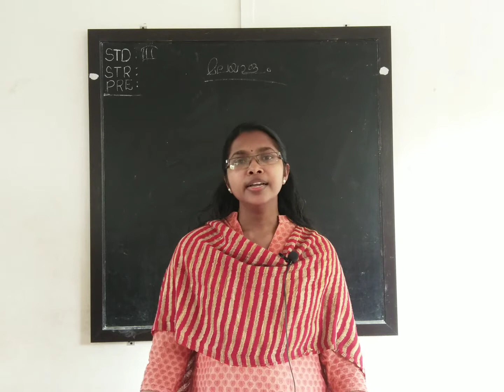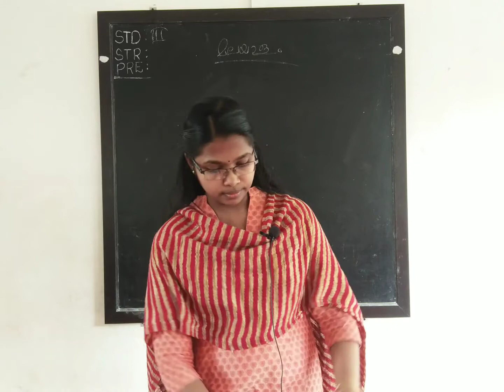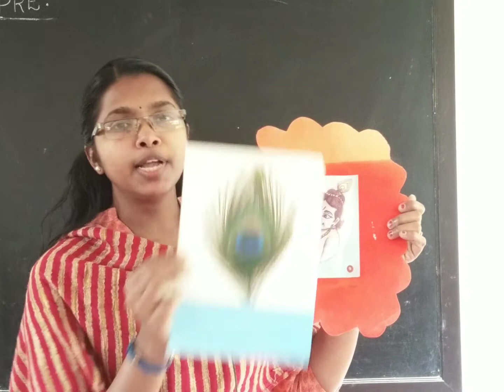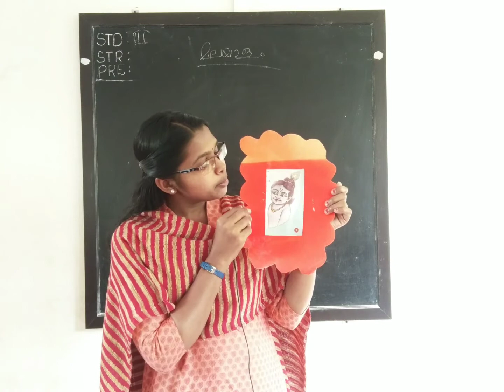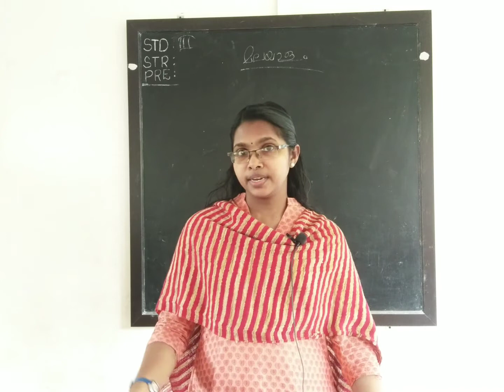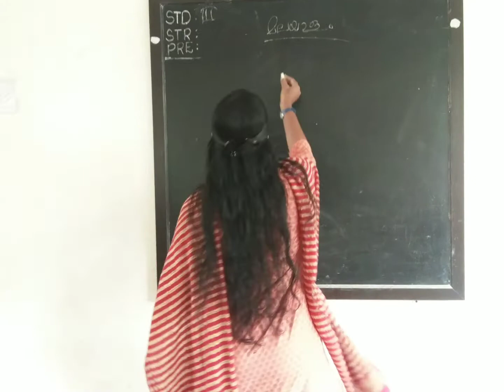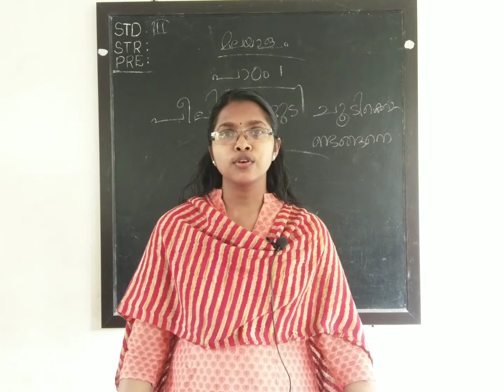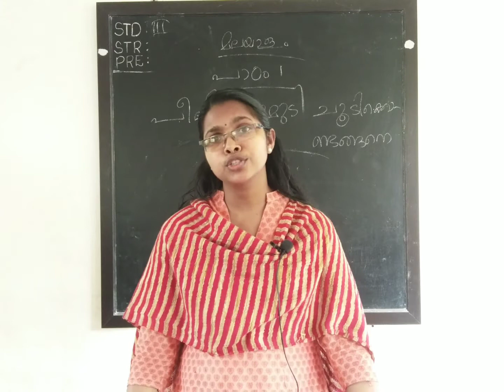SSVM Elanthikara STD 3 Malayalam Class(02)